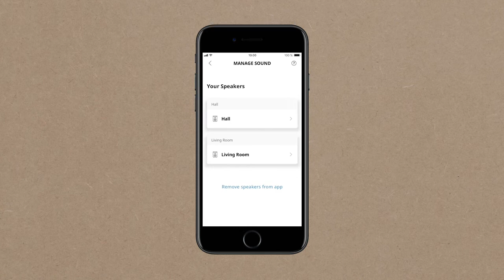How to set up SYMFONISK sound remote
Follow these instruction to connect your SYMFONISK sound remote, which will provide a new way to easily play music and control the volume from anywhere in the room.

SYMFONISK, IKEA’s innovative new speaker furnishings line created in collaboration with sound experts Sonos, is available now at your local IKEA store and online. The WiFi connected SYMFONISK table lamp and bookshelf speakers are designed to flood your home with spectacular sound whether listening to your favorite podcasts or playlists.  It's the best sounding furniture in the world!